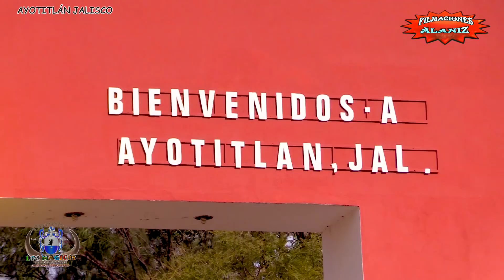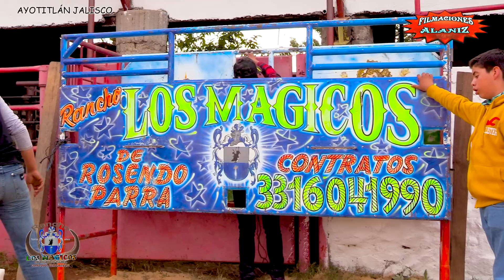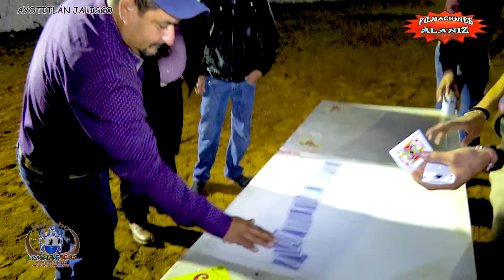RATONCITO DÍAZ EN PELIGRO ¡¡AYÚDENLO!! GRITA EL ANIMADOR CON LOS TOROS MÁGICOS DE ROSENDO PARRA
RATONCITO DÍAZ EN PELIGRO ¡¡AYÚDENLO!!  GRITA EL ANIMADOR CON LOS TOROS MÁGICOS DE ROSENDO PARRA AYOTITLÁN JALISCO

Corazón Mágico     Ratoncito de Jalisco
Vuelo Mortal       Taza de Jalisco
Sueño Americano      Taza de Jalisco
Juego Cruzado      Abelito de la Estación
Furia Texana     Leonel Jiménez
Fiscal        Jhojan de Jalisco
Prostipirugolfo      Abelito de la estación
Clavillazo       Fabricio Mora
Dinastía Mágica    Chiles de Colima
Coyotito     Chepe Díaz de Colima

En filmaciones Alaniz intentamos Hacerte sentir la sensación de estar en vivo si deseas ver solo las montas pásate a nuestro otro canal de jaripeo y mas
(Próximamente actualizado)